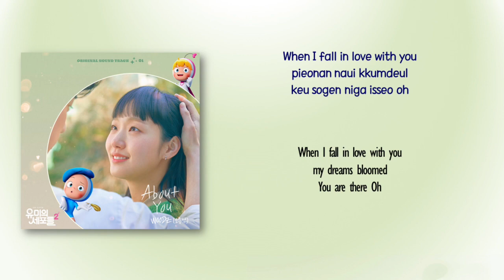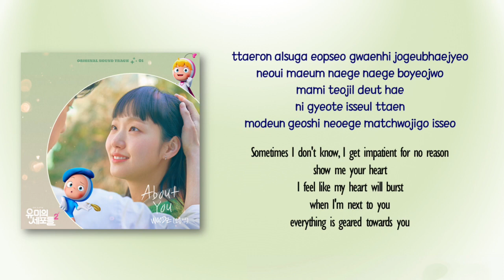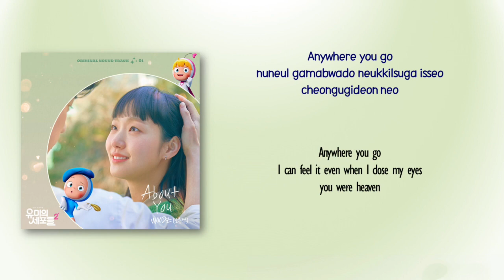WOODZ (조승연) – About You [YUMI's Cells S2 OST Part 1] [Rom_Eng Lyric]